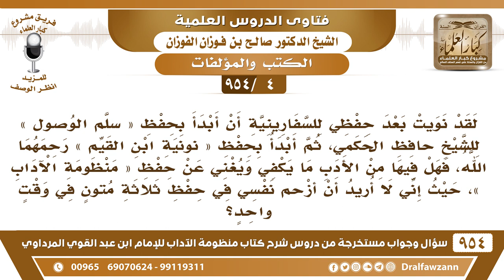[4 -954] لقد نويت حفظ «نونية ابن القيم» فهل فيها من الأدب ما يكفي ويغني عن حفظ «منظومة الآداب»؟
-[4 /954] السؤال: لقد نويت بعد حفظي للسفارينية أن أبدأ بحفظ «سِلَّم الوصول» للشيخ حافظ الحكمي، ثم أبدأ بحفظ «نونية ابن القيم» رحمهما الله، فهل فيها من الأدب ما يكفي ويُغني عن حفظ «منظومة الآداب»، حيثُ إني لا أُريد أن أزحِم نفسي في حفظ ثلاثة متونٍ في وقتٍ واحد؟
الجواب: أول شيء ما هو المطلوب الحفظ فقط، المطلوب القراءة على أهل العلم، فإذا كنت تحفظ وتقرأ على أهل العلم ويشرحون لك هذه المحفوظات، هذا شيءٌ طيب، أما أنَّك تقتصر على الحفظ فقط بدون أنك تجلس إلى عالم يشرح لك هذا الكتاب الذي حفظته، ويُوضحه لك، فهذا الحفظ لا يُجديك شيئًا، بل يُصبح تعبًا بلا فائدة، أما أنك تحفظ كذا أو تحفظ كذا، فأنت تحفظ ما يسهل عليك، ولا يُغني حفظ النونية وحفظ المتون التي ذكرت ما يُغني عن حفظ منظومة الآداب، هذا شيء وتلك أشياء أخرى.
للاشتراك في قناة الشيخ صالح الفوزان
فتاى شرح منظومة الآداب ( 945 ) مقطع

للاستفسار والإقتراحات والدعم
رئيس الفريق
لمشروع كبار العلماء